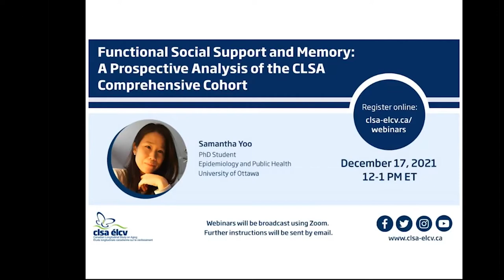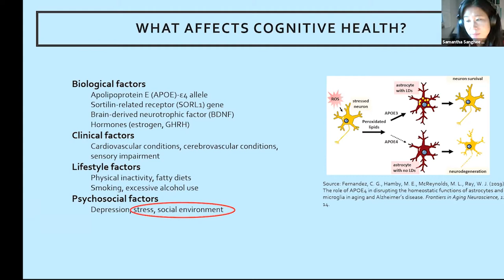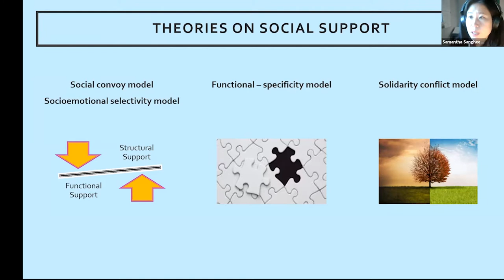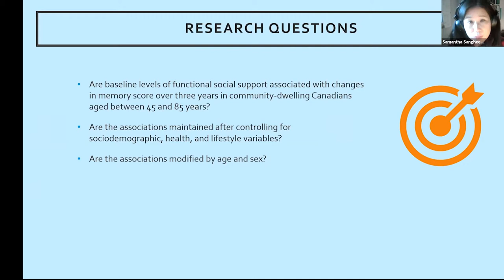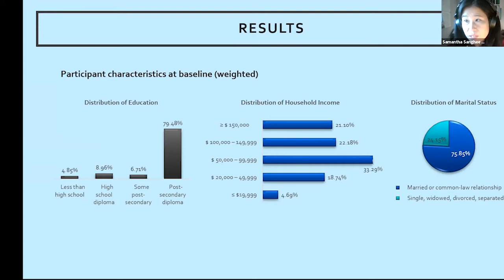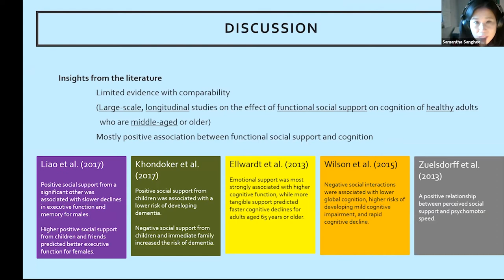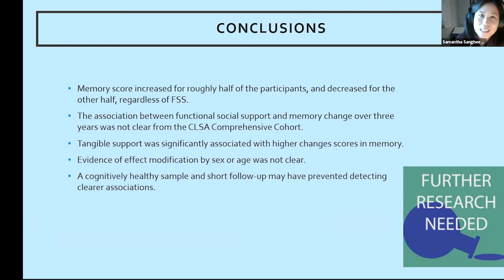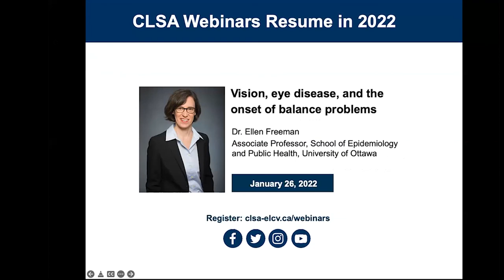Functional Social Support and Memory: A Prospective Analysis of the CLSA Comprehensive Cohort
Perceived availability of support from others, or functional social support (FSS), is reported to delay memory decline via biological and psychological pathways. In this webinar, Samantha Yoo, a PhD student at the University of Ottawa, discusses findings from a research project that investigated the association between FSS and memory using baseline and three-year follow-up data from the comprehensive cohort of the Canadian Longitudinal Study on Aging (CLSA).

Samantha Yoo is a PhD student in Epidemiology and Public Health at the University of Ottawa, researching public health effects of folate and vitamin B12 deficiency at a global level and assessing relevant public health policies. She also works as a data analyst in the Genetics & Genome Biology program at the SickKids Research Institute. Her research interests include epidemiological methods, causal models, evidence synthesis, and chronic disease epidemiology.